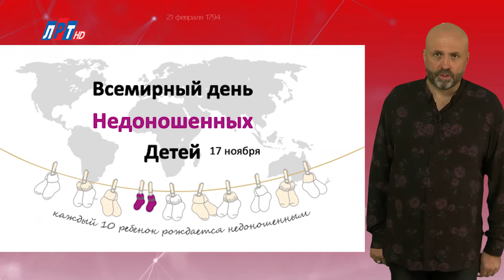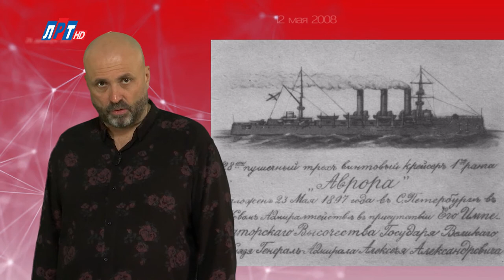"Дата" - 17 ноября